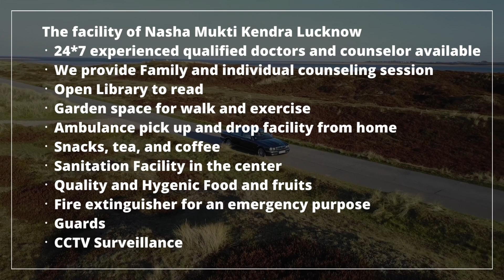Rehabilitation center in Baytoo, Best Rehabilitation center in Baytoo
NASHA MUKTI KENDRA Baytoo is one of the leading anti-drug treatment center in Baytoo. Samarpan Nasha Mukti Baytoo is one of the best rehab centers in India. To transform the life and values of not just our client but also his family and society as a whole and for every person to dawn upon the realization that life can be lived, and be celebrated even without the use of any substance.